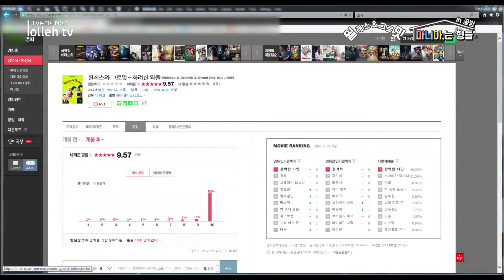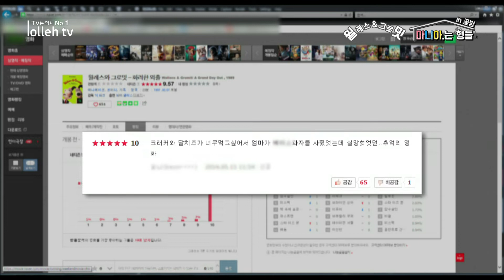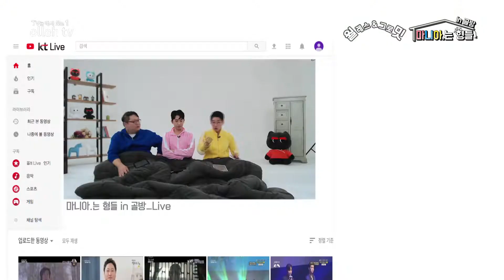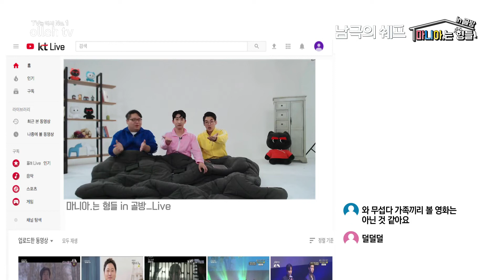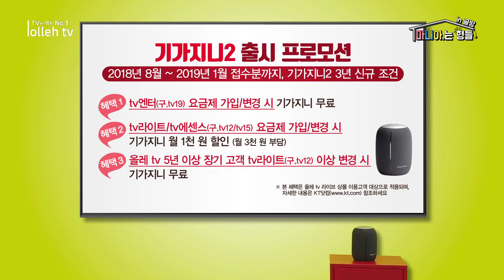천고아(我)비의 계절 가을, 하늘은 높고 나는 살찐다! 먹방 영화 추천!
★김스카이's pick!
음식보다 이야기기 더 맛있는 영화!
[심야식당(2015, 마츠오카 조지)]

★이승국's pick!
나도 모르게 군침을 흘리고 있게 만드는 영화!
[월레스와 그로밋(1997, 닉 파크)]

★정ㅋ's pick!
식구란 단순히 밥을 나눠 먹는 사이가 아니라
감정을 나눠 먹는 사이란 것을 보여주는 영화!
[남극의 셰프(2010, 오키타 슈이치)]